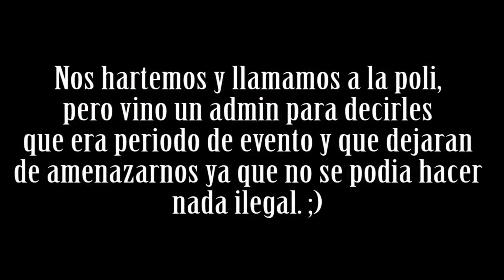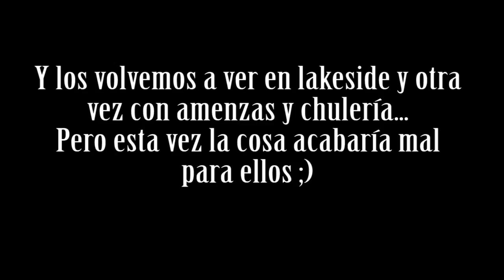ArkaoLife #3 | Metemos a los moteros en la cárcel | Gameplay en Español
¡Ábreme Hay Cosas Guays!
★¿Quieres entrar en mi Network? (Partner)★
Te dan el 80-90%-90-10% de las ganancias y no tienes permanencia.
★CANALES QUE PARTICIPAN EN EL VIDEO:
★★★★★AYUDAME A CUMPLIR MI SUEÑO!★★★★★
MUSICAS USADAS:
►David Fau Casquel (Vicio OMT)